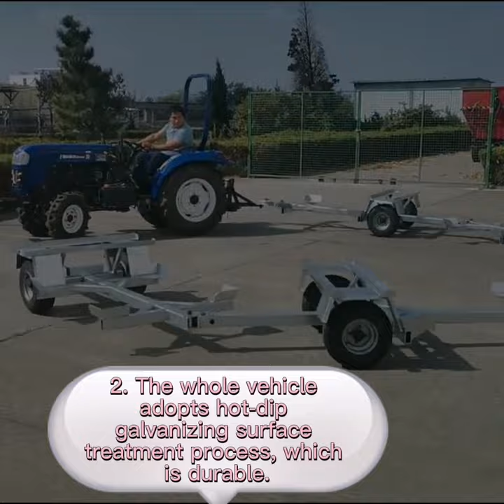HHH-FEC Picking Trailer Train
The picking trailer train is special designed for modern orchards, by using anti-vibration design and wide body tire of golf cart, it greatly reduce fruit bruises and improve the picking and trans-portation turnover efficiency.